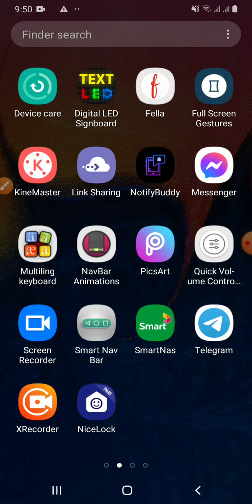ដំណឹងល្អកម្ពុជាយើង និងមាន ផ្ទាំងពាណ្ជិជកម្មឆាប់ៗនឹង | វីដេអូពេញ បកស្រាយច្បាស់